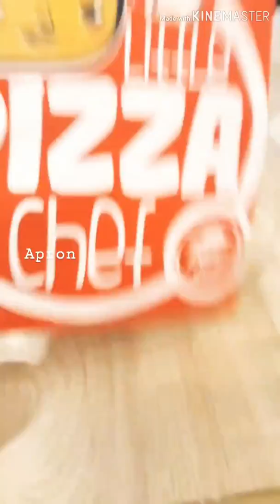Making pizza|Using only boomerang in whole vlog?|philippines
Late upload video
Late edited